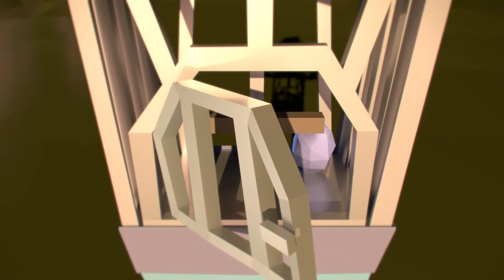Bird Cage Animated Short Film || 3D Animation Movie